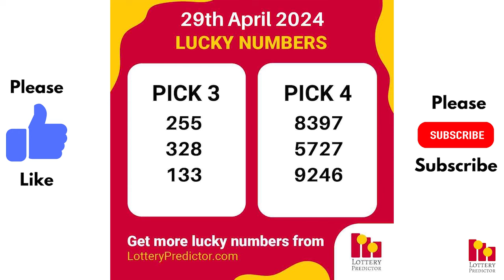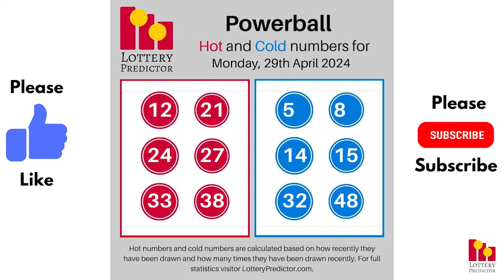April 29th 2024 - Lottery Lucky Numbers, Birthday Numbers, Horoscope Numbers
Here are the lottery lucky numbers, birthday numbers, horoscope numbers, and lottery affirmations for April 29th, 2024.